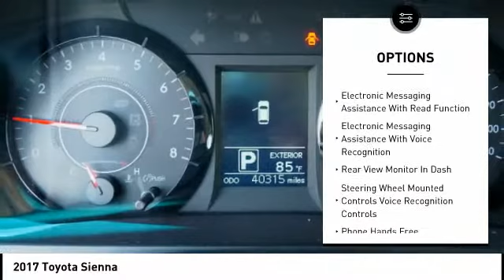2017 Toyota Sienna Orange CA U28279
2017 Toyota Sienna

1400 North Tustin Ave.